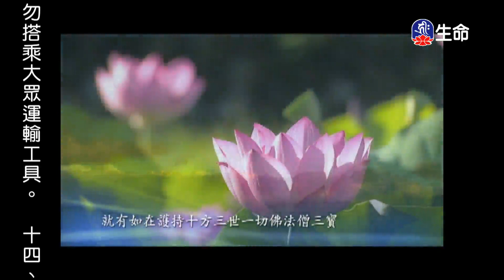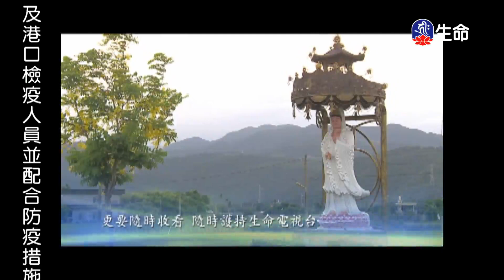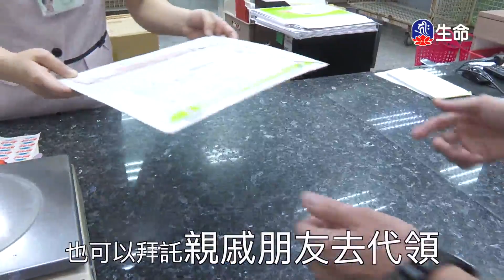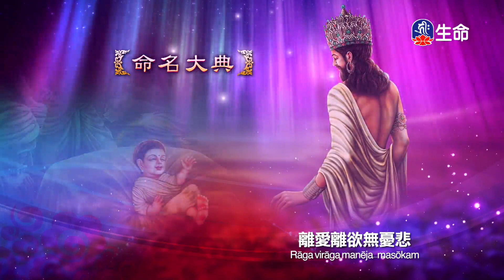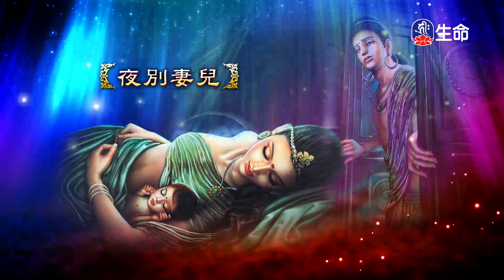意念眾生苦永不忘慈悲_海濤法師般若講座(國台)_(lifetv_20210324_18:00)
海濤法師般若講座(國台)_意念眾生苦永不忘慈悲。